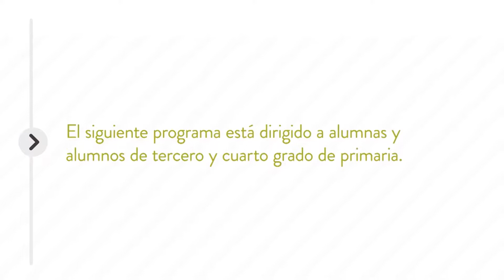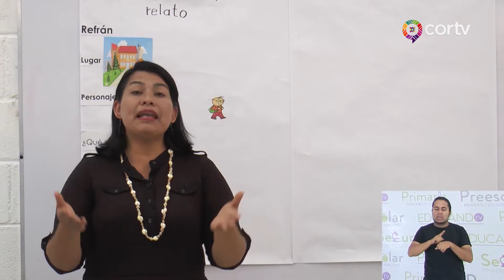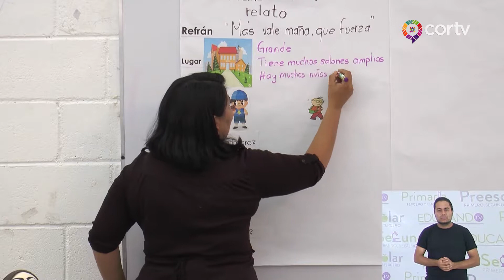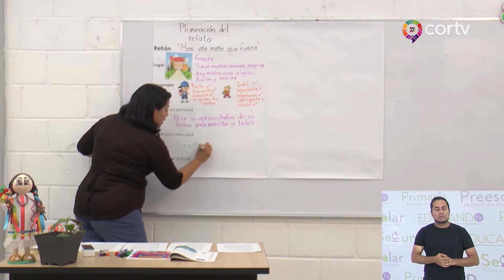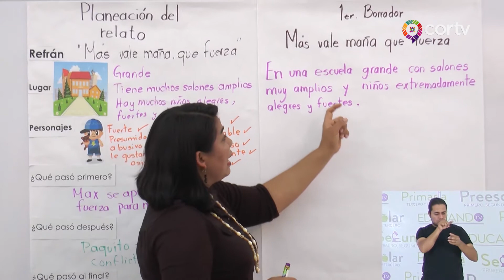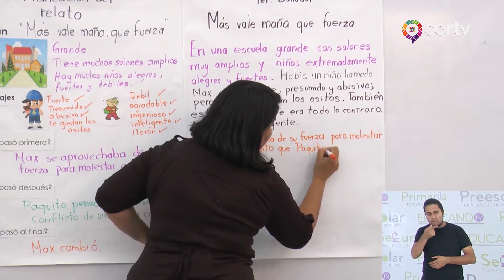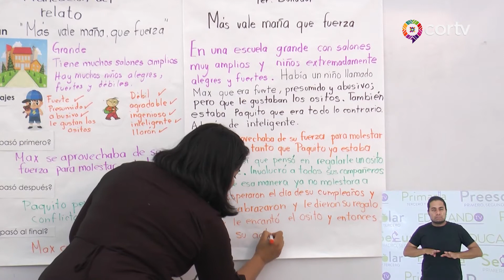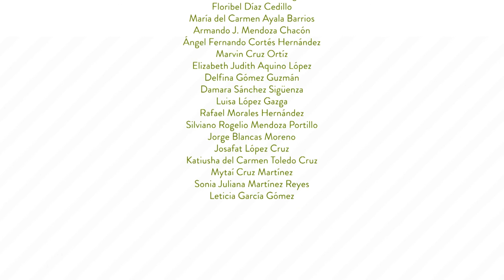C24 EDUCANDO TV 3° Y 4° DE PRIMARIA